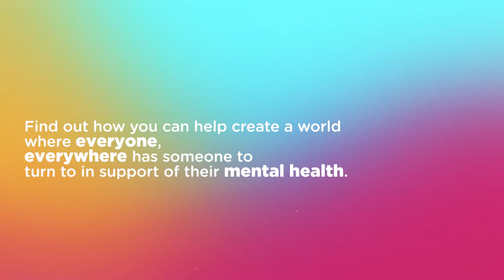Move for Mental Health - Global March Sri Lanka Hour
On 9 October, we’ll be travelling around the world for 24 hours with mental health campaigners, changemakers and experts to MoveForMentalHealth.

Close to one billion people across the world have a mental disorder and anyone, anywhere, can be affected. Join us on the 9th of October ahead of World Mental Health Day 2020 and find out how you can help create a world where everyone, everywhere has someone to turn to in support of their mental health.

The theme of this year’s World Mental Health Day campaign is MoveForMentalHealth – Let’s Invest. Why? Because there is not enough movement on mental health; not enough movement on mental health investment; not enough movement on mental health access; and not enough movement on each and every person’s right to good mental health.

To put an urgent spotlight on the issue and to call on world leaders to invest, the world’s first-ever 24-hour virtual March for Mental Health kicks off on 9 October as people around the globe are invited to join together in united action.

The 24-hour March for Mental Health is powered by Speak Your Mind, a nationally-led, globally-united campaign active in 19 countries that call on governments around the world to invest, empower and educate for mental health for all.

Speak Your Mind is about giving mental health a voice for action. We’re calling on leaders to provide quality mental health care for all. It’s time for them to invest, educate, and empower now, for the future we need.

Here is the Facebook event page for the March for Mental Health